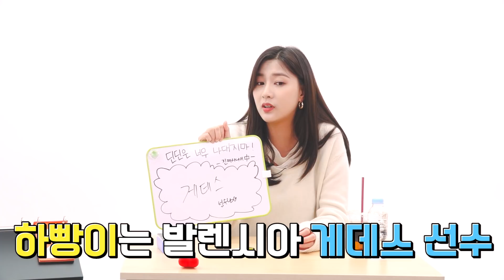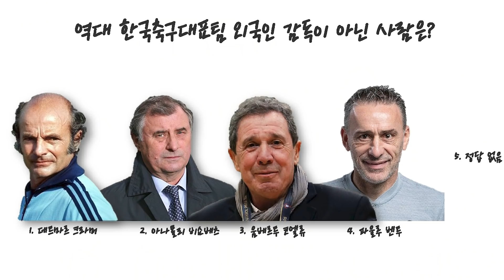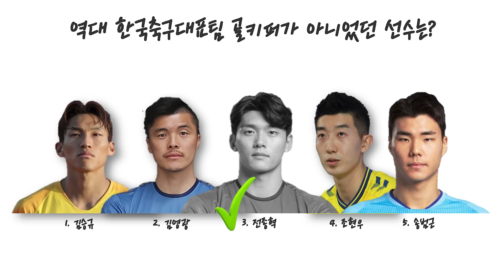적진으로 원정경기 뛰러온 딘딘과의 축구상식 대결 🤬 *딘딘은 너무 나대지마...* 『축잘알 챌린지 ep.4』 [오하빵 Ohhabbang]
🤚 빵-하! 🤚
오늘은 田亡田의 주인공 딘딘오빠와 함께 축잘알 챌린지를 해봤어요.
😡아주 약올라서 꼭 이기고 싶었어요.

지난 번 두준오빠와는 또 다른 분위기죠ㅎ
빵다들한테 이번 문제는 많이 어려웠나요?

딘딘오빠 바쁜 시간 내어주셔서 감사했어요 🥴

다음 편에 계속!
🤚 빵-빠 🤚